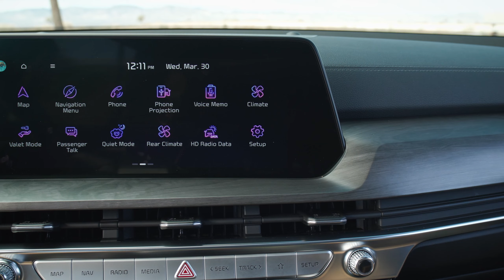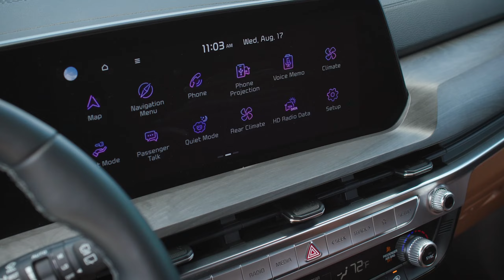Discover Why the 2024 Kia Telluride is Turning Heads Everywhere!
In this video, dive deep into the astounding marvels of the 2024 Kia Telluride. Uncover what makes this SUV a harmonious fusion of design, engineering, and performance. Buckle up and embark on this enlightening journey with Piston Pundit!

*️⃣ 00:00 | Intro
1️⃣ 00:29 | When Powertrain Prowess Meets Elegance
2️⃣ 01:58 | The Telluride's Ground Etiquette
3️⃣ 03:12 | A Dash of Nostalgia with Contemporary Flair
4️⃣ 04:17 | An Interior to Stir the Gearhead Soul!
5️⃣ 06:09 | Navigating the Pricing Labyrinth

From its robust exterior to its luxurious interior, the 2024 Kia Telluride sets the benchmark for modern SUVs. Whether you're a seasoned auto enthusiast or someone eager to learn, this comprehensive review will leave you in awe. Don't miss out on Piston Pundit's in-depth analysis and insights!